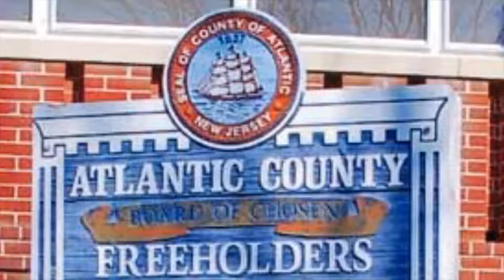Freeholder Reorganization Meeting 1.1.19